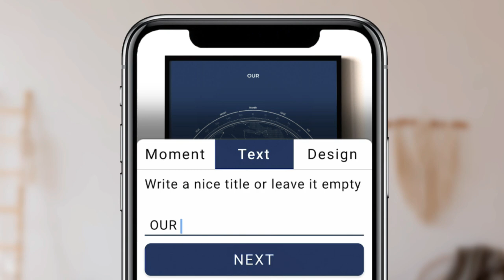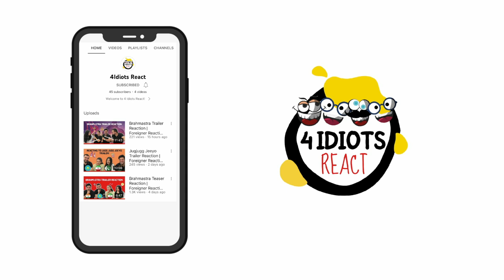Thalapathy 68 Pada Poojai REACTION | Thalapathy Vijay | Venkat Prabhu | Yuvan | AGS Entertainment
Here is @4idiotsreact Reaction to Thalapathy 68 Pada Poojai.

Watch our Reaction to THALAPATHY 68 and let us know your thoughts!